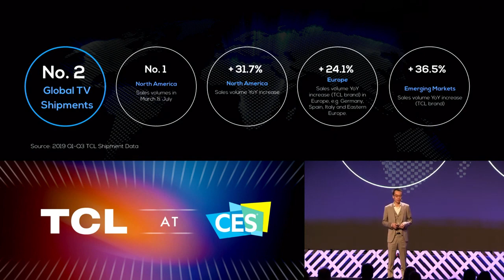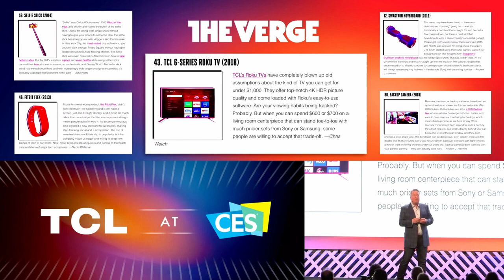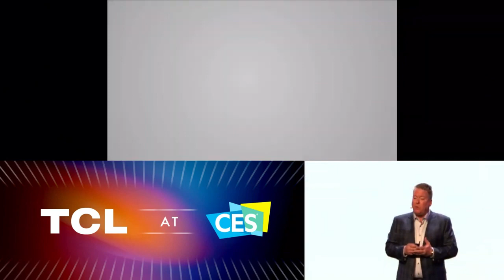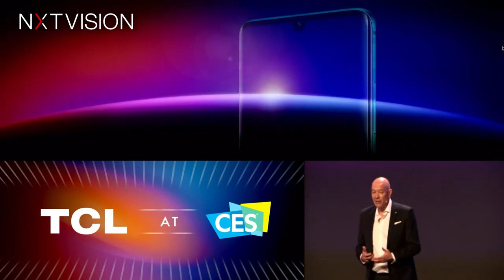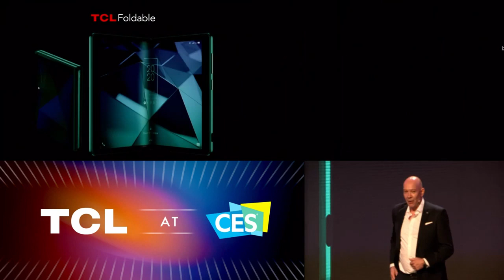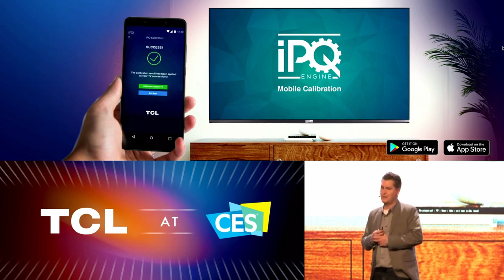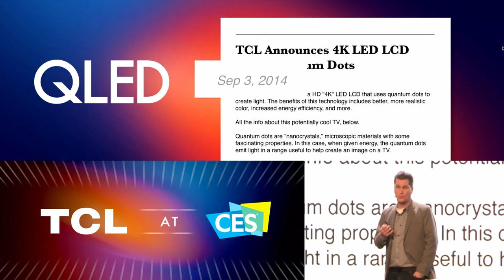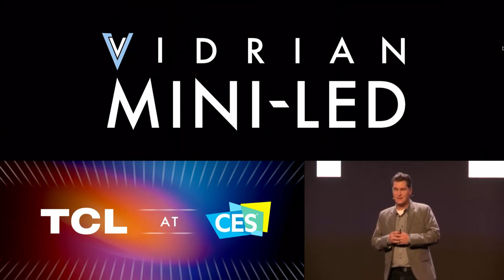TCL Press Event at CES 2020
Watch TCL unveil its newest technologies live from CES 2020 and see how we’ll help you make like intelligent.